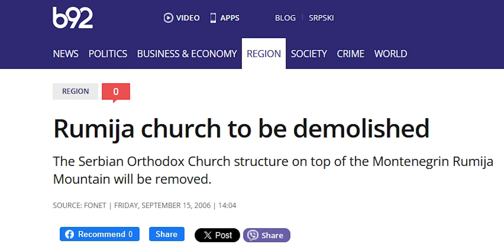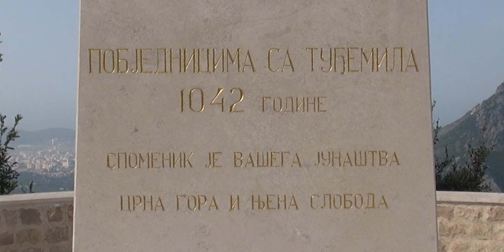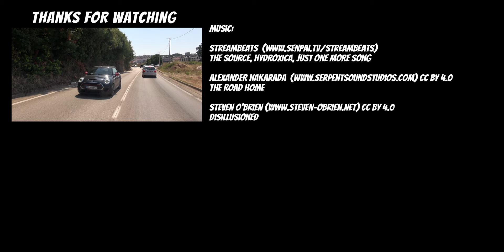Bar Montenegro travel guide - Scariest Road in the country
Bar is the city in the southern part of Montenegro. This is a very popular tourist destination, and in addition to beaches and the sea, it also has various other cultural and historical content. We tried our best to visit everything this destination has to offer, and we enjoyed the sea, mountains, culture and food. Some of the destinations that left the biggest impression were: the trip to Rumija mountain, the monastery of St. Sergius of Radonezh (Сергий Радонежский), old city of Bar and numerous beaches.

Disillusioned
CHAPTERS:
00:00 City of Bar
00:36 Bar beach
01:00 Port of Bar
02:00 Susanj beach
02:51 King Nikola's palace
03:11 Church of St. Jovan Vladimir
04:20 Old olive tree
05:00 Selimija mosque
05:23 Old town of Bar
09:22 Rikavac tunnel
10:08 Road to Rumija mountain and monastery of St. Sergius of Radonezh
12:03 Church of St. Nicolas
12:30 Monastery Ribnjak
13:15 Tudjemil monument
13:55 Monastery Ratac
14:27 Beach Dobre Vode
15:00 Beach Utjeha - Uvala Maslina